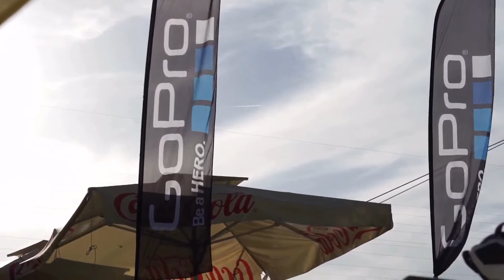Wakeboard nacionalno 2017: JUNIOR MEN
Serbian National Wakeboarding Stop 2107
Nacionalno takmicenje u wakeboardingu
Belgrade / Serbia / Aqua Ski / Ada Ciganlija
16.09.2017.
video by Breeze / Vladmimir Burovic / Andrija Pajic